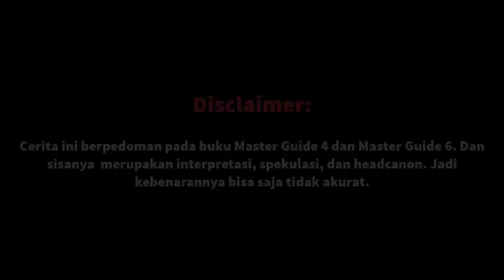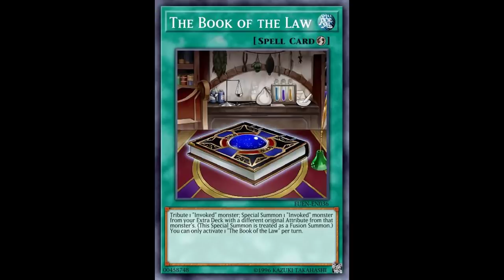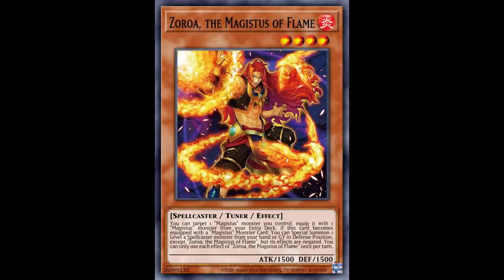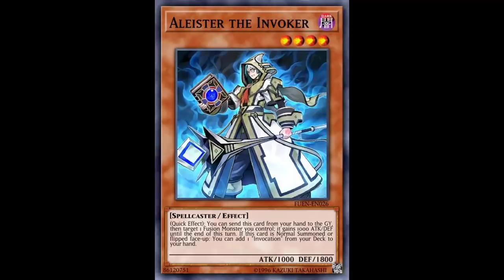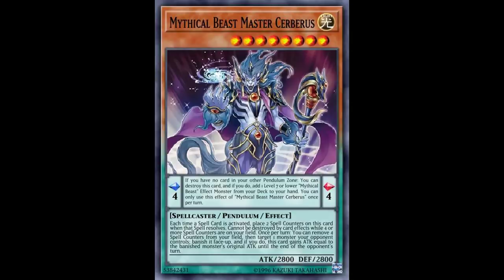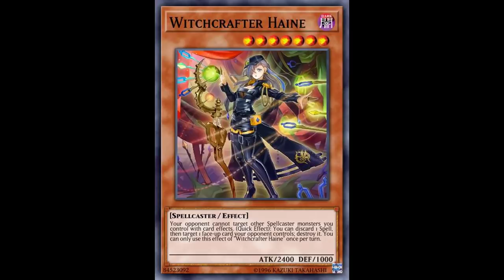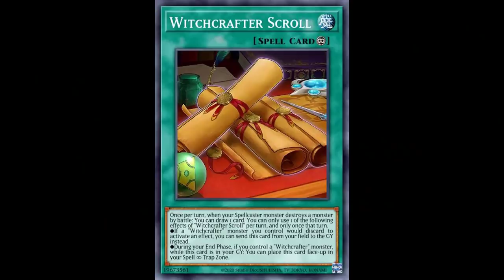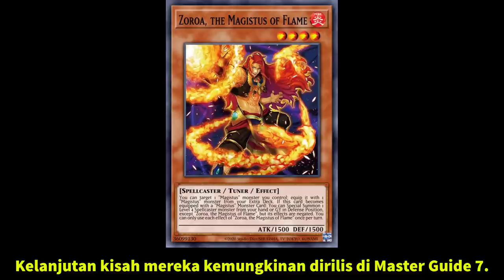Kisah Kartu Yu-Gi-Oh! - (Magistus #3) Semuanya Berawal dari Magistus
Tahukah kamu bahwa kartu di Yugioh bukanlah sekedar kartu saja? Mereka juga punya cerita. Cerita tersebut didasarkan pada tafsir dan interpretasi yang diambil dari beberapa artwork yang berkesinambungan dan sedikit detail dari buku Master Guide yang dirilis oleh Konami secara resmi. Kali ini Yugioh Undercover Indonesia bercerita tentang sebuah kisah pendek Magistus, kelanjutan dari seri cerita Invoked, Prophecy, dan Endymion. Cerita ini didasarkan pada Master Guide 4 dan Master Guide 6 Card Storyline yang dirilis resmi oleh KONAMI, bisa diakses versi terjemahannya di:

Credits:
1. Musik pembuka oleh HeatleyBros "Egypt Desert Mystery!"
2. When Gods Pontificate - Dan Bodan
3. Dance for Wind Trio - Sir Cubworth
4. Sea Ritual - Sir Cubworth
5. Spying in the 60's - Sir Cubworth
6. The Arid Land - Sir Cubworth
7. Turbo Stasis - Sir Cubworth
8. Melancholy Lake - Sir Cubworth
9. Klondike - Audio Hertz